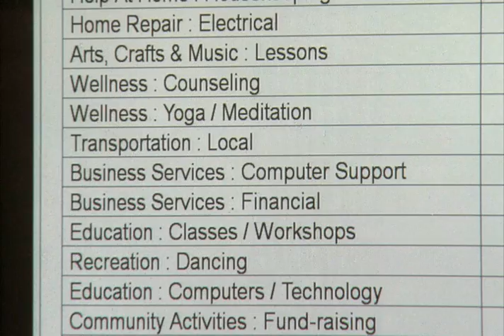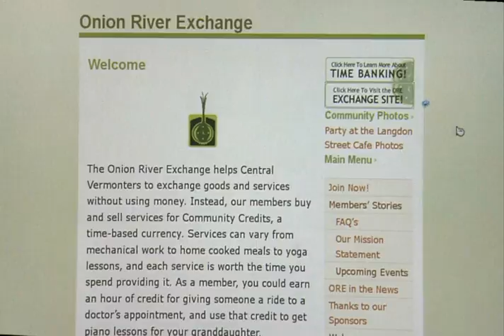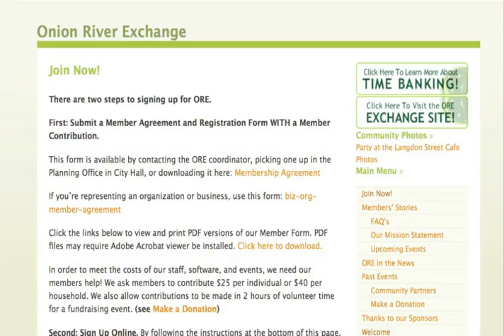Time Banks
In these tough economic times, Time Banks provide their members a way to exchange services without using money.  People use time credits that they can earn by providing work that they enjoy doing, or are skilled at.  This system also helps remind individuals of their personal worth during a stressful period of unemployment.  VPT will visit with people currently making use of the Time Bank system.